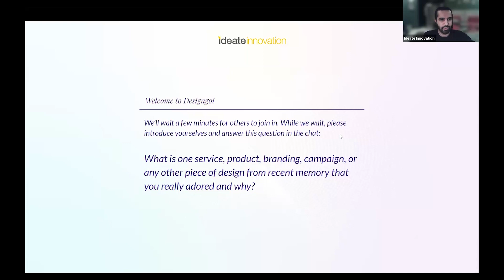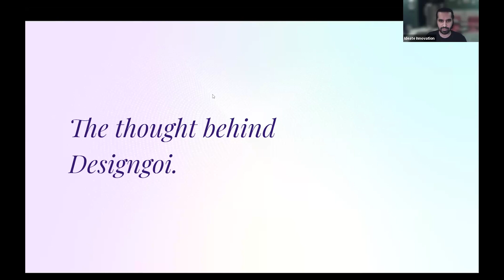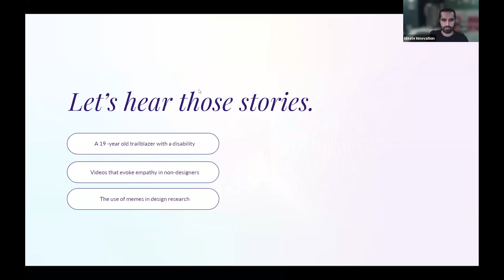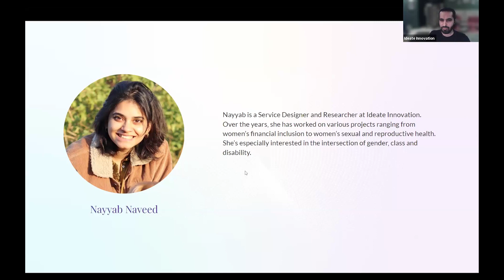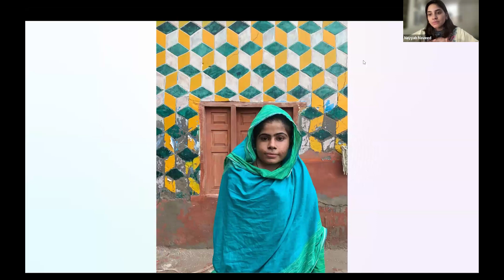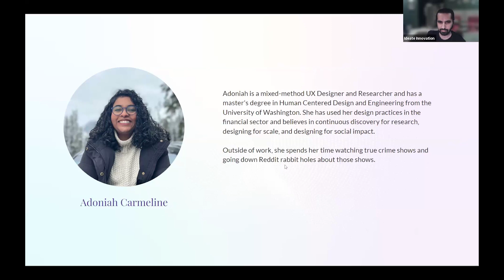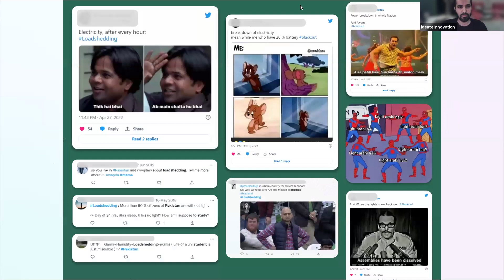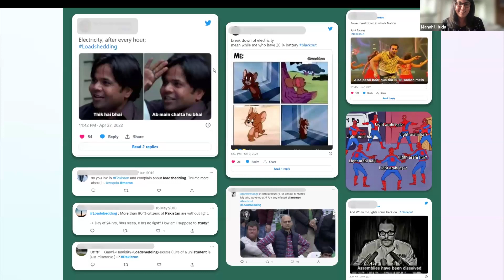Designgoi: Postcards from the Field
Quirky adventures, ingenious solutions, and several stickynotes worth of aha moments. Listen to designers share stories of the most interesting little things from their work. These often heartwarming, often bizarre moments get lost in the bigger narratives of what we do, but have a giant role in shaping us as people and our love for design.

In a catchy format that packs a punch, our guests have 10 minutes and 1 visual cue each to take us behind the curtain. Here's our first episode of Designgoi with Nayyab Naveed, Manahil Huda, and Adoniah Carmeline!